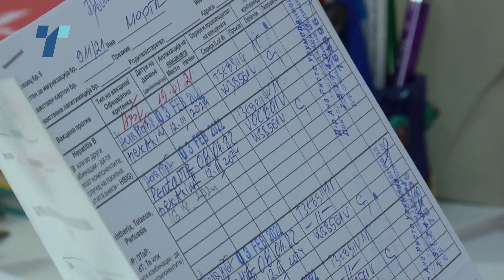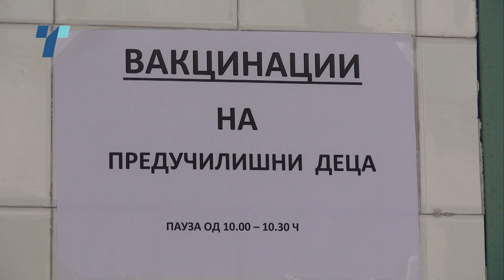Пертусисот не попушта, 44 ново заболени